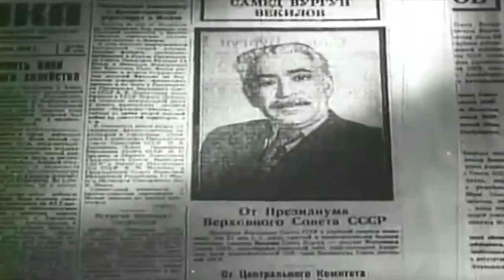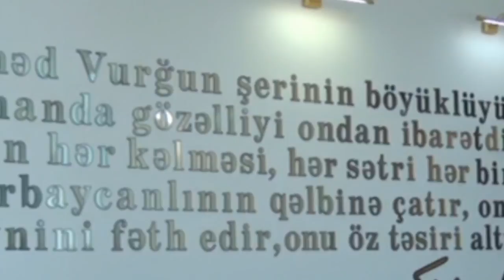Semed Vurgunun Poeziya Evi